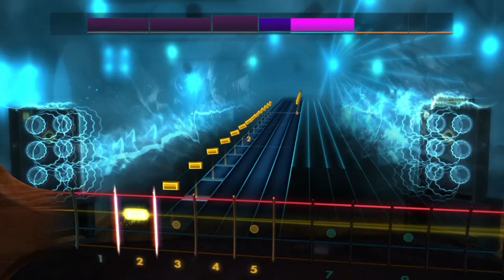Rocksmith CDLC Buffy The Vampire Slayer Theme by Nerf Herder On Bass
Playing through the Buffy The Vampire Slayer Theme song by Nerf Herder on rocksmith remastered with bass guitar.
This video is not made to replace the listening of the song, if you like the song please listen to the official song on any platform.